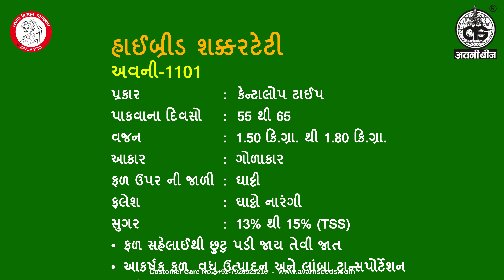Avani Seeds Limited : Muskmelon Seeds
હાઈબ્રીડ શક્કરટેટી: અવની-1101

- પ્રકાર: કેન્ટાલોપ ટાઈપ
- પાકવાના દિવસો: 55 થી 65
- વજન: 1.5 કિ.ગ્રા. થી 1.8 કિ.ગ્રા.
- આકાર: ગોળાકાર
- ફળ ઉપર ની જાળી: ઘાટ્ટી
- ફલેશ: ઘાટ્ટો નારંગી
- સુગર: ૧૩% થી ૧૫% (TSS)
- ફળ સહેલાઈથી છુટુ પડી જાય તેવી જાત
- આકર્ષક ફળ, વધુ ઉત્પાદન, લાંબા ટ્રાન્સપોર્ટેશન માટે ઉત્તમ